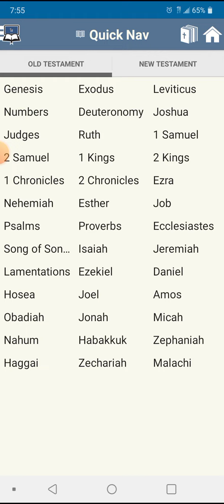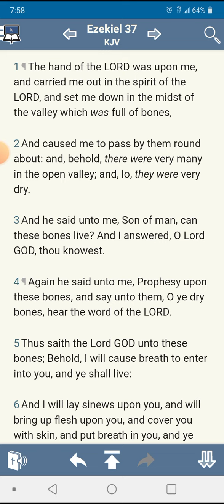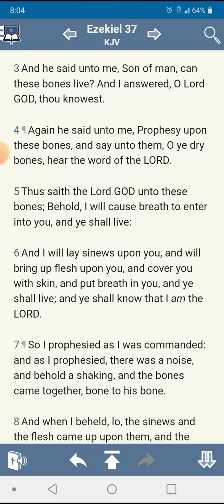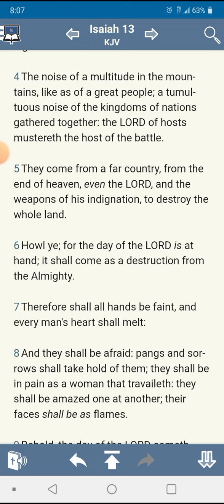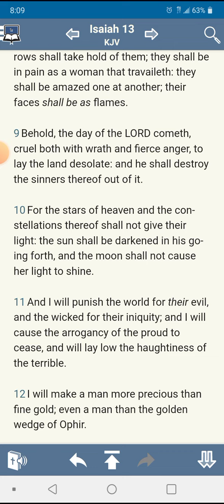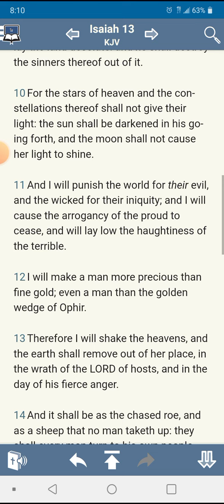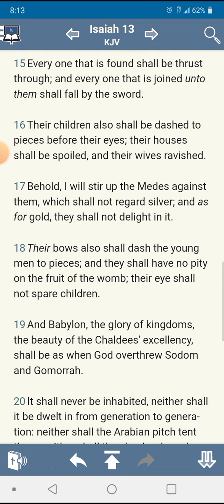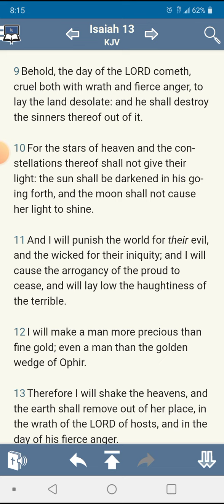Blow the trumpet in Zion🗣️